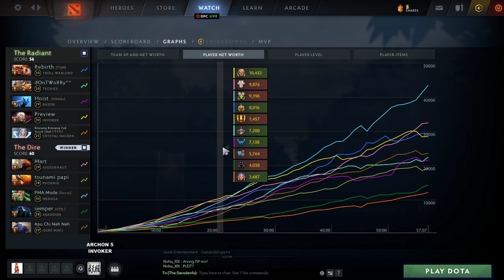FREE Replay Analysis: Archon 5 Invoker